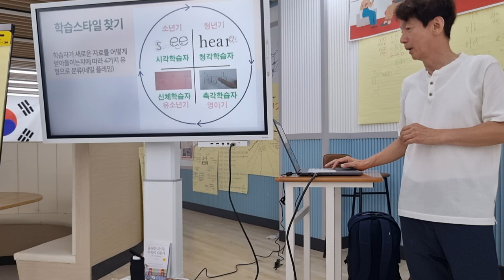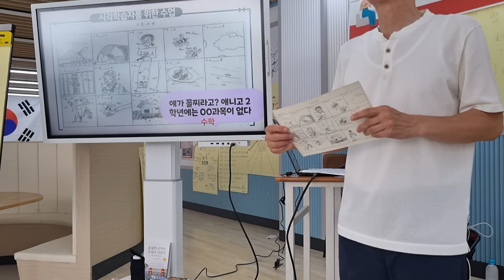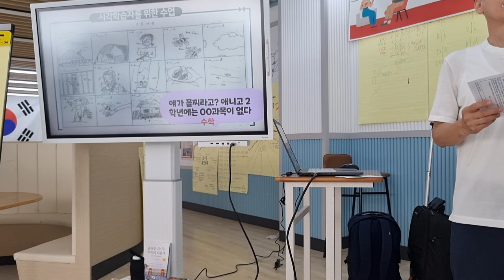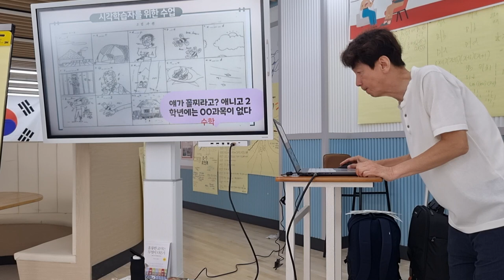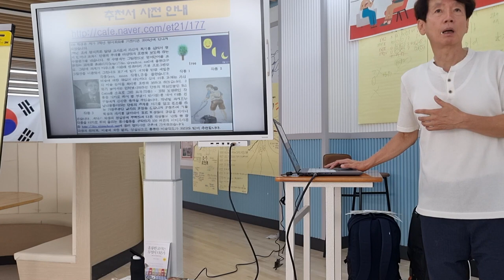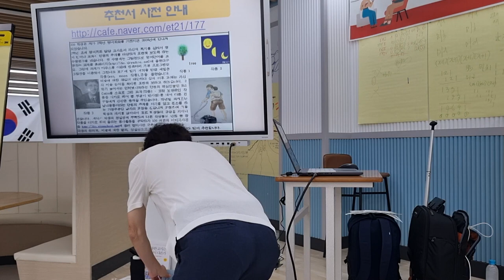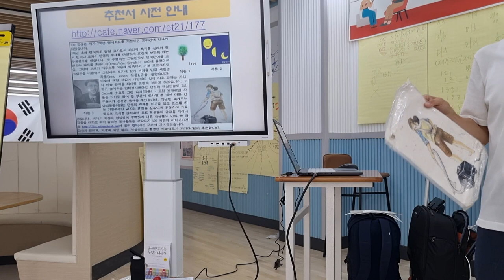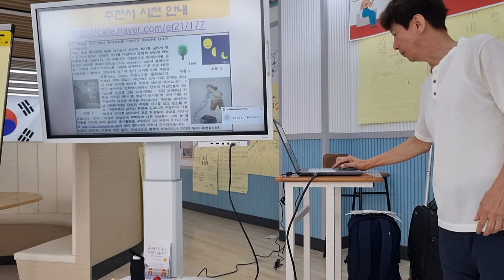시각적으로 생각하는 시각학습자의 특징